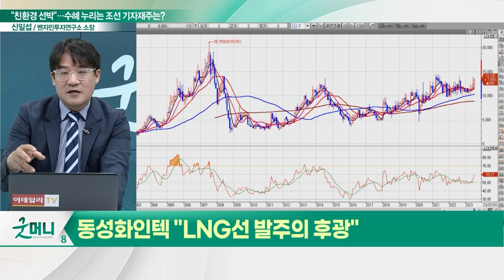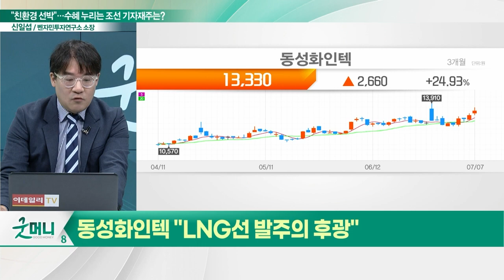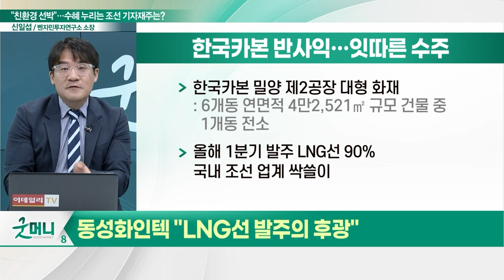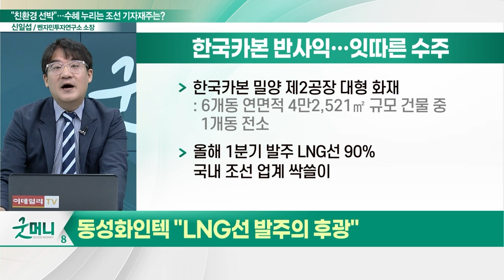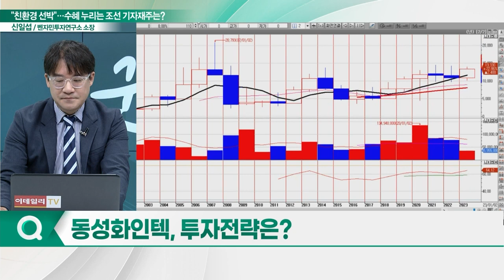동성화인텍(033500), 주가 레벨업… "LNG선 발주의 후광"_신소장의 시그널 (20230710)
동성화인텍(033500) "LNG선 발주의 후광"
- LNG(액화천연가스) 보냉재 제조
- 국내 동성화인텍·한국카본 시장 과점
- 한국카본 반사익… 잇따른 대규모 수주